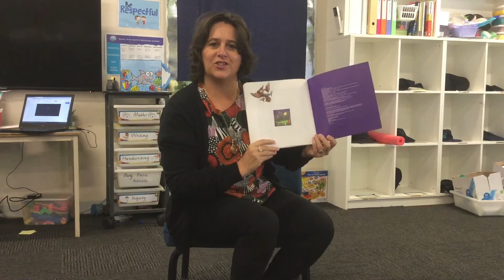Koala Lou- Prep Story time